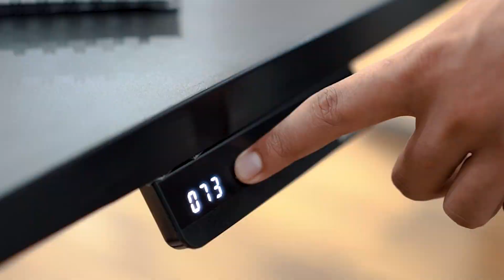The Real Customer Story | Desqoo SmartDesk | CEO Idukki Gold Spices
Mr. Arun Prakash, CEO Idukki Gold Spices, who was using Desqoo SmartDesk from 2019 sharing his own story using the product. He is into spices business basically from munnar.

Mr. Arun noticed that he was developing a bit of back pain probably because of excessive sitting so he want to change something in that - he said. Hence he start looking around and he found Desqoo. Mr. Arun said - Desqoo basically helped him to do his work splitted in to sitting and standing. Mr. Arun is very happy in using Desqoo SmartDesk and he have recommended to many of his friends. We wish him all success